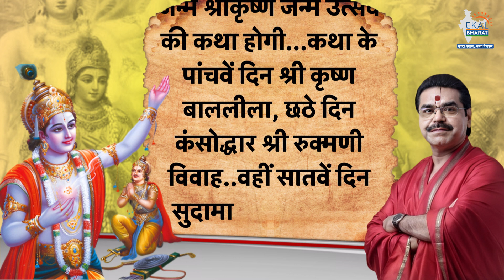Shrimad Bhagwat Katha by मृदुल कृष्ण गोस्वामी, कलश यात्रा के साथ कथा शुरु, लोगों में दिखा उत्साह